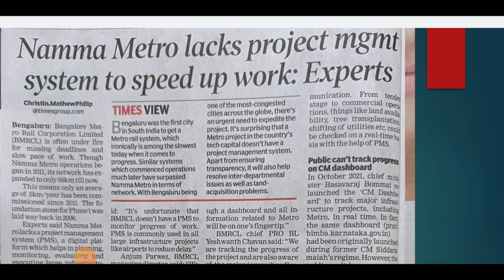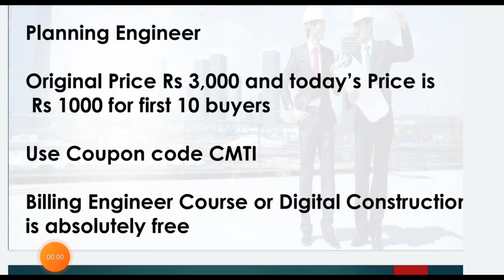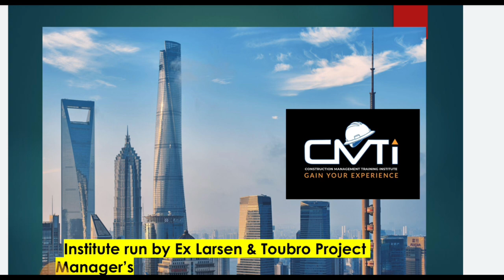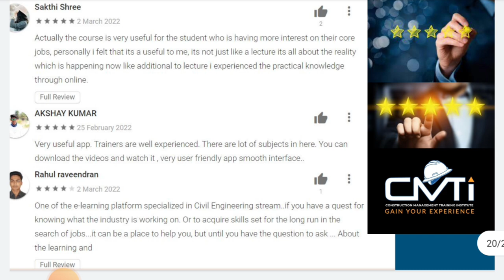Civil Engineer demand in construction Industry 2022 | Skills required to get Job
CMTI has placed 1500+ Engineers in leading Corporates do check the feedback of students

Todays Course is Planning Engineer Course

Original Price is Rs 3000/- todays price for first 10 buyers is Rs 1000/- only

Two Courses (Billing Engineer & Digital Construction Course is free upon Purchase of Planning Engineer Course)

Wonderful offer, hurry up to learn from Experts and get Certified upon Completion

This Course can be taken by Diploma / BE /B Tech / ME  / M Tech Engineers and Civil Engg students

Courses helps to build your Career in Construction, and helpful for International Education and to take up Entrepreneurship

Other Trending Courses Job oriented

Course fee Rs 10,000 and Todays price is Rs 3500/-

10 Most watched Video of  ( CIVIL SITE VISIT )

yr

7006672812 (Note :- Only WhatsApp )